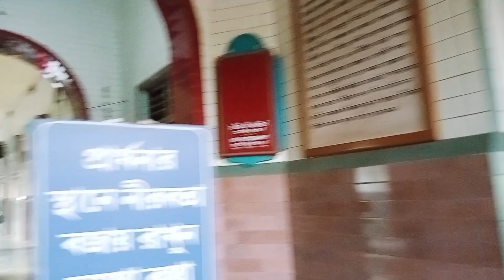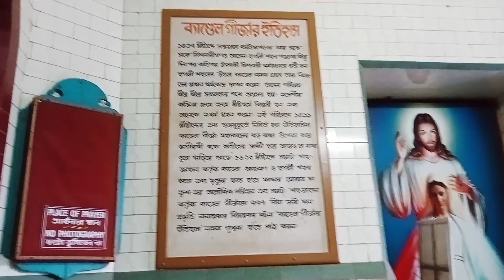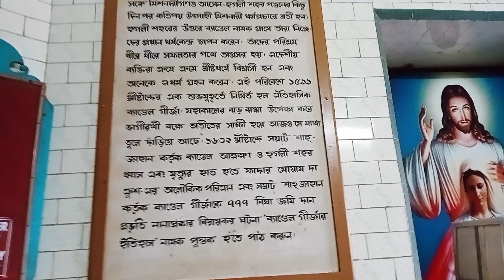Bandel Church travel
Location: Bandel, West Bengal

The Basilica of the Holy Rosary is one of the oldest Christian churches in West Bengal, India. Situated in Bandel, Hooghly district of West Bengal, it stands as a memorial to the Portuguese settlement in Bengal. Founded in 1599, it is dedicated to Nossa Senhora do Rosário, Our Lady of the Rosary🌼⛪🌼